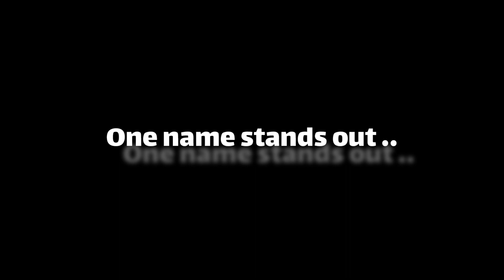YOU NEED THIS for a better living | Blender commercial